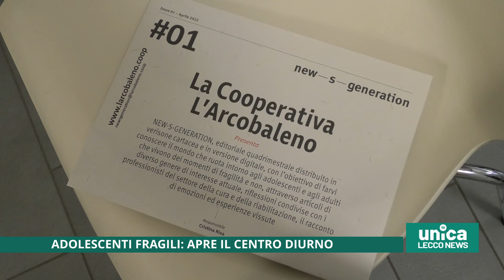Adolescenti fragili, apre il centro diurno